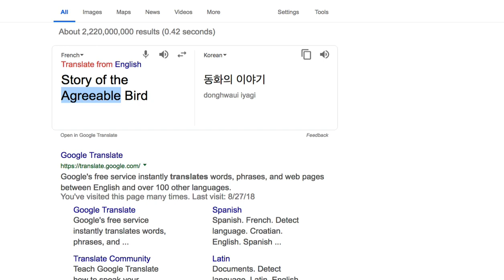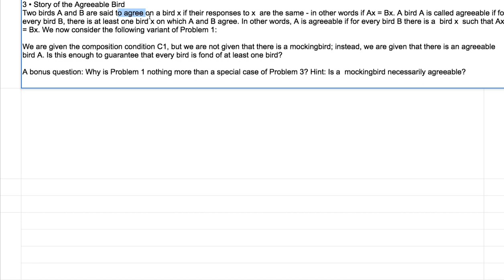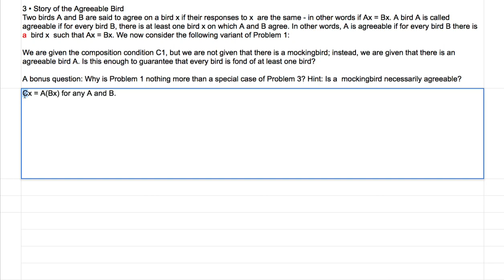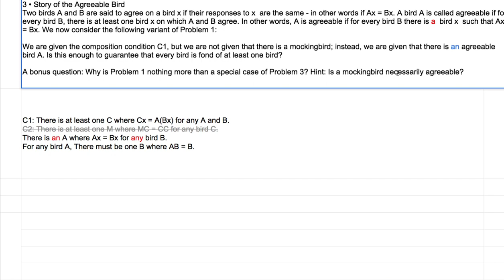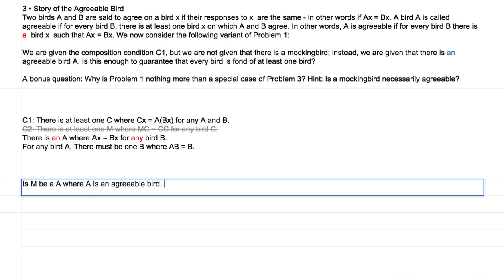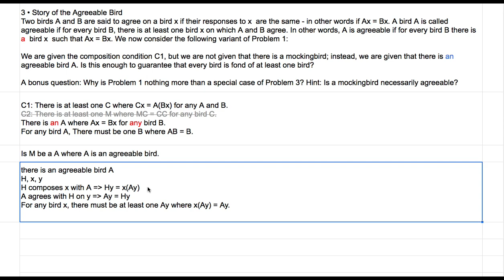[영어의 구조] 304 - 셋 째 퍼즐